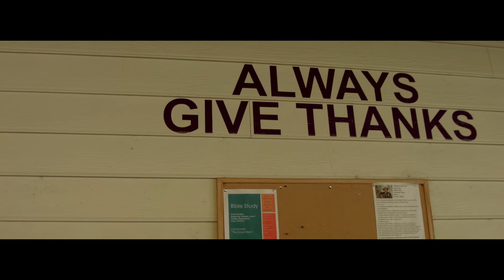Empower Network - Giving Back To The Community